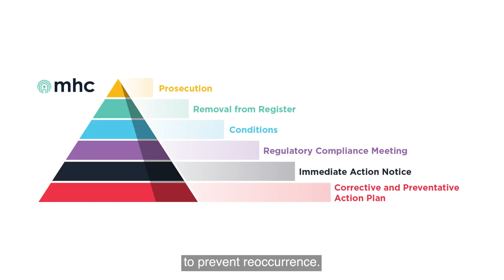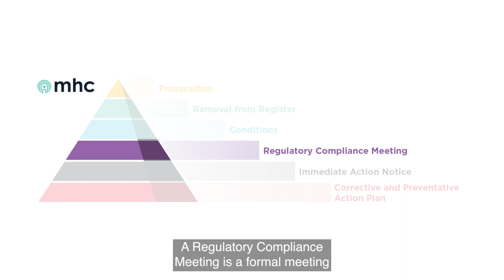MHC Information with John Farrelly: What powers of enforcement does the MHC have?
In a short video, MHC Chief Executive John Farrelly explains our role in regulating in-patient mental health services in Ireland. He also explains what steps the MHC, as the regulator, can take to address those services that do not comply with the regulations.